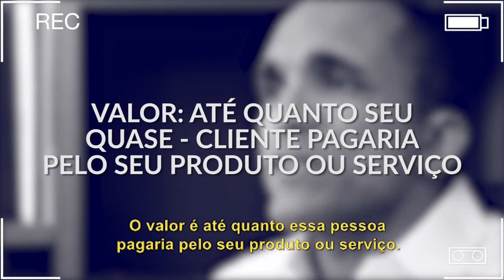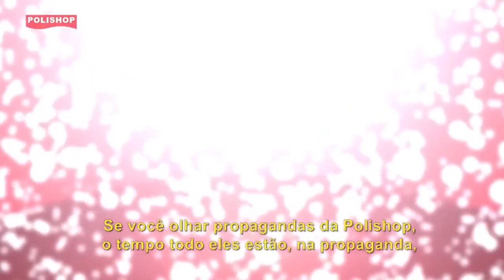COMO VENDER SEM DAR DESCONTO | Conrado Adolpho